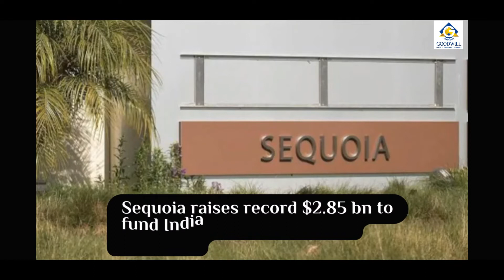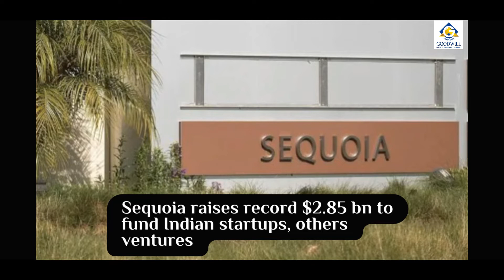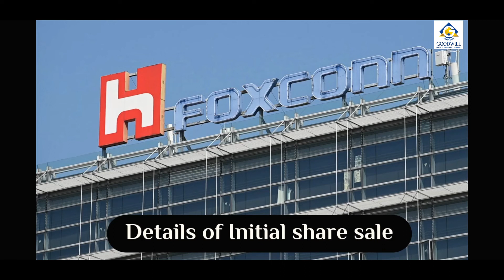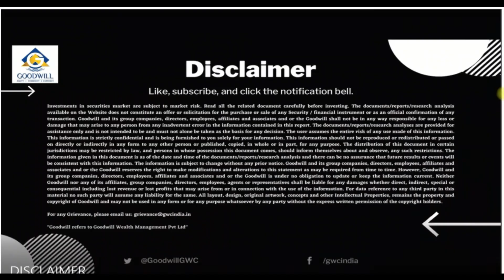Corporate News 14th June, 2022: Adani partners with TotalEnergy | M&M merger with EV Subsidiary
Corporate News Update for 14th June, 2022 with some important stock specific news that was announced today. Find out about Adani's planned partnership with TotalEnergy for producing Green Hydrogen, Bharat FIH's fund-raising plans, Sequoia's record fund raising to invest in Indian Start-Ups and a lot more!